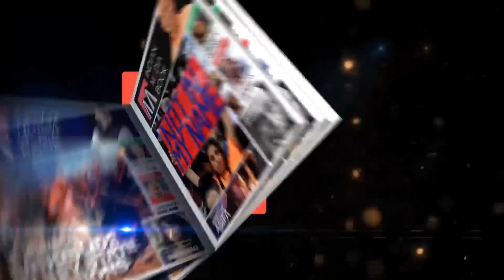How Much Does Bengaluru Auto Wala Earn Per Day & their problems?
बेंगलुरु ऑटो वाला प्रति दिन कितना कमाता है और उनकी समस्याएं.